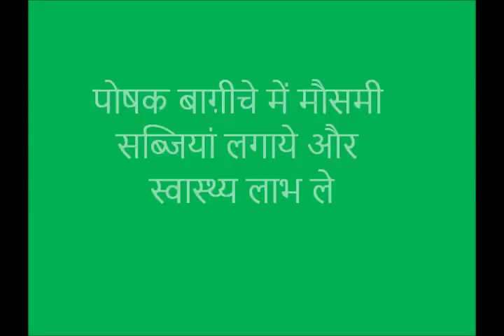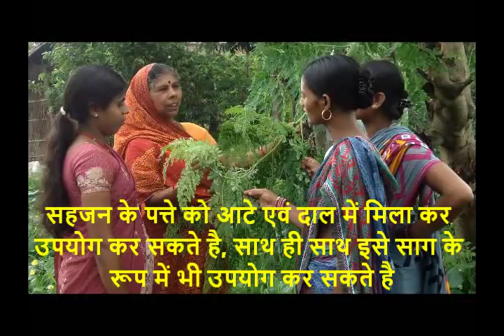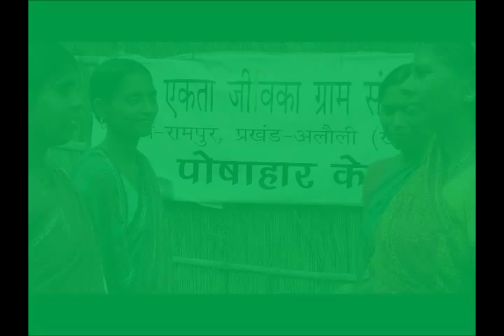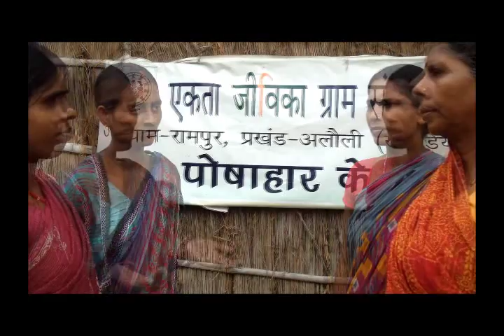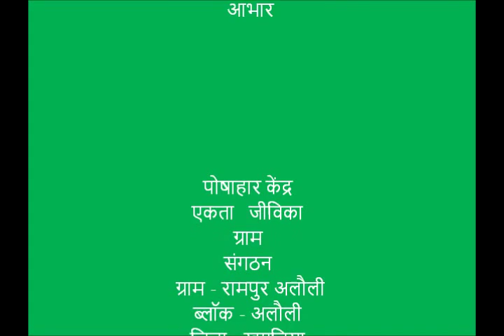poshak bagicha hindi khagaria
Poshak bagicha is also known as Kitchen garden. This is a garden located near to households where different fruits and vegetables are grown to fulfill the daily nutrition requirements. For more information and related videos visit us